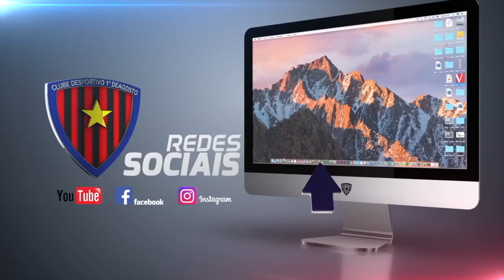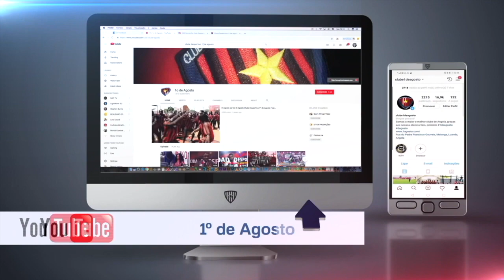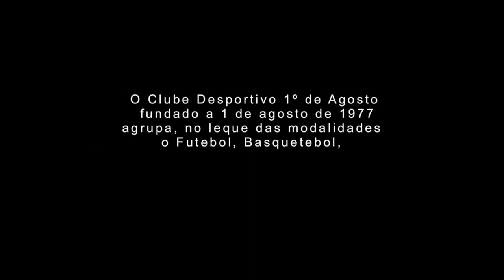episódio 556 do magazine 1º De Agosto na tv. 12.02.2021